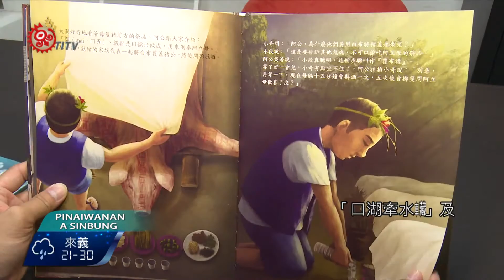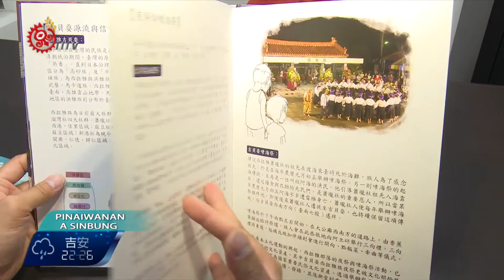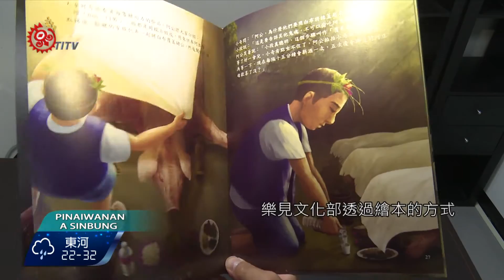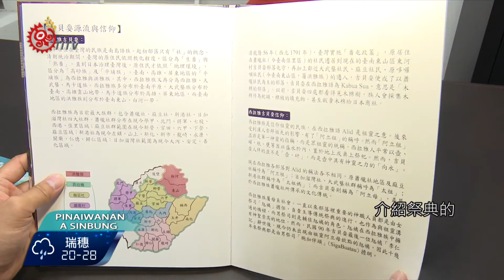繪本說故事 畫出西拉雅族祭儀 2015-10-17 Paiwan TITV 原視族語新聞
sinan qadupu anga a palisian na se silaia zuku

西拉雅族祭司用米酒及檳榔祈福，為文化部推出的「口湖牽水(車藏)」及「吉貝耍夜祭」2本繪本祈福，這兩項祭典被文化部指定為國家重要民俗祭儀，透過圖文並茂的繪本，讓讀者對於重要民俗祭典的文化內涵，有更深入的認識。西拉雅族的文史工作者也特地前來參加繪本的新書發表。

西拉雅族的文史工作者表示，雖然吉貝耍整個聚落外,居住的都是漢人，不過吉貝耍還保有非常完整傳統的夜祭，樂見文化部透過繪本的方式讓大家可以認識夜祭。文化部也希望透過繪本的形式,，讓大家尊重與珍惜不同族群間的文化差異，使台灣多元文化得繼續傳承；喚起大家一同守護、台灣在地的文化。

2本繪本除了故事內容，繪本最後還有附上親子導讀，介紹祭典的背景緣由以及儀式流程，幫助家長可以帶領孩童認識重要祭典文化。